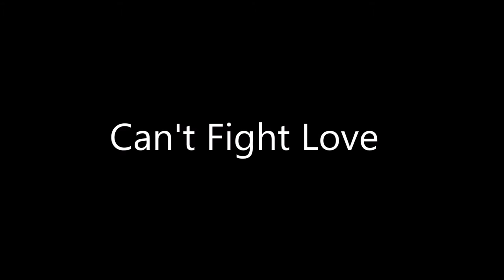Can't Fight Love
The beginning stages of a song by Strange Rivals.